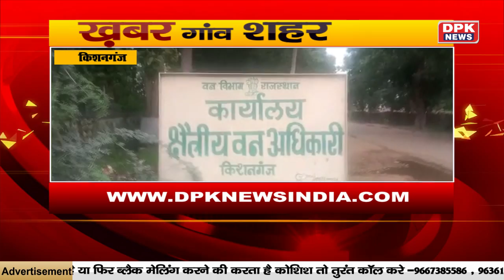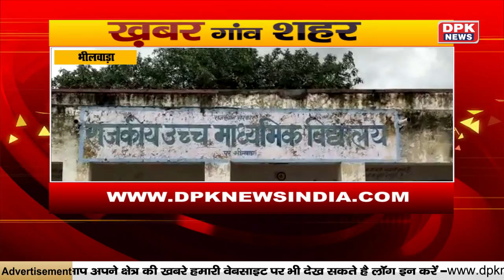DPK NEWS || खबर गाँव शहर || देखिये आज की ताजा खबरे || 26.08.2020